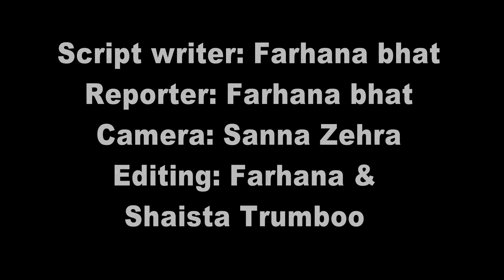Nursing College Established at Women's College MA Road